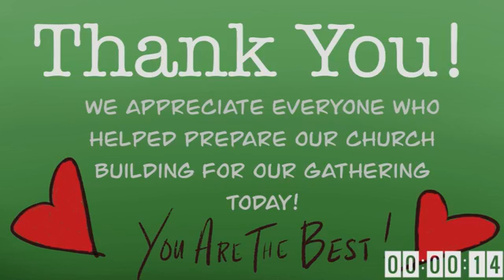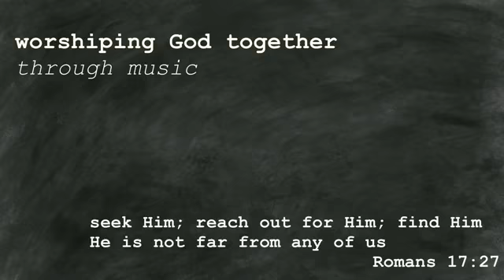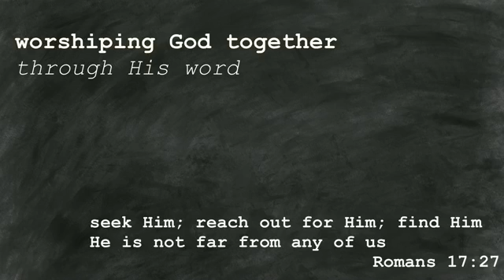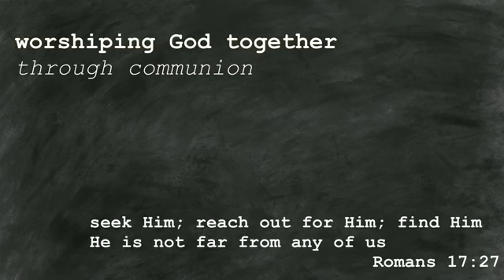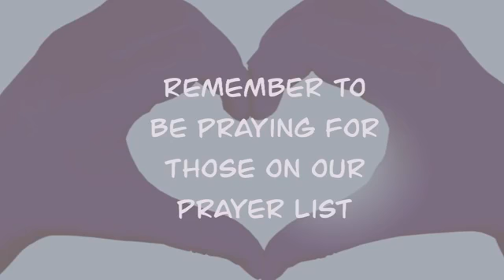June 7, 2020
Sermon from Sunday June, 7 2020
Rick  Fordyce speaking